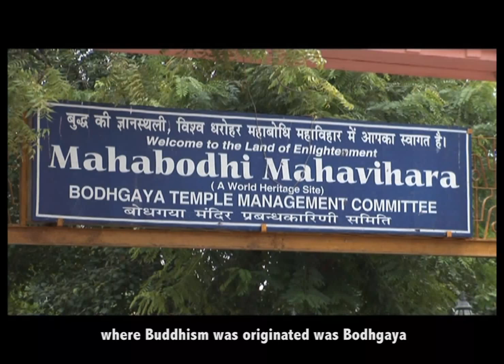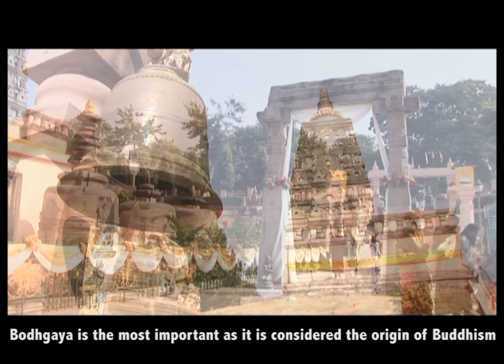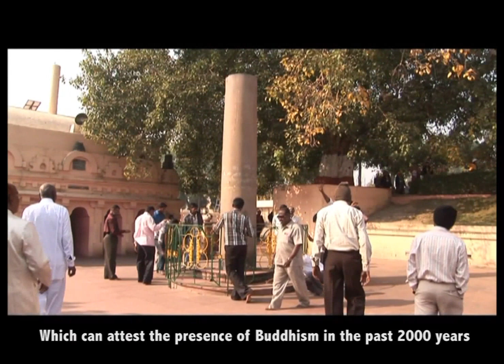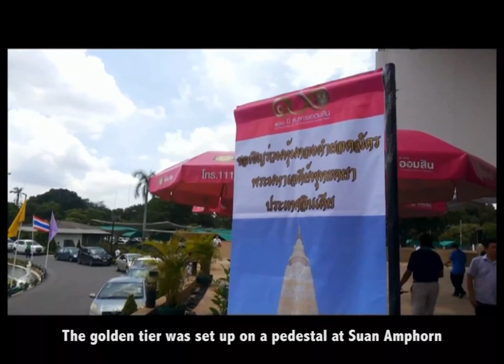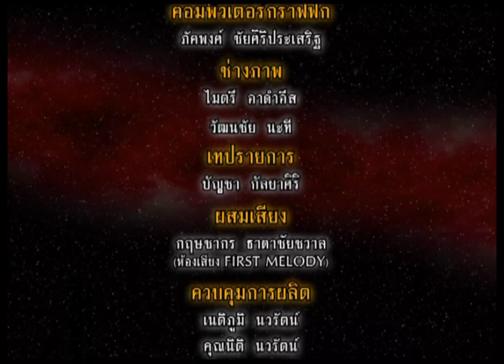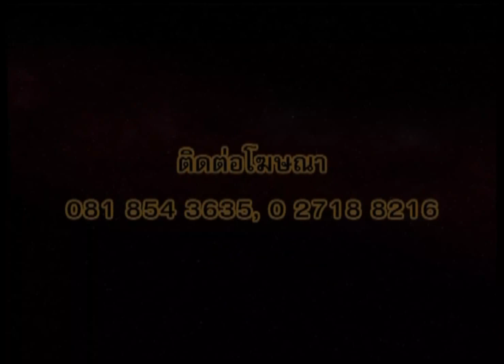Golden Spire Part2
2013

          Project to cover the summit of The Golden Spire Project

          commenced. Gold used were those that were received through

          donations by the laity as well as gold that was purchased - using

          , where by all of which were melted down in order to produce

          96.50% gold that had a total accumulated weight of

          290,336.84 grammes.

          His Serene Holiness Phra Somdej Wanarat of Bowonniwet

          Vihara Temple, as Chairman of the project, laid the gold on the

          summit of The Golden Spire Project. The project was completed

          on 16th November, 2014. "His Majesty king Bhumibol Adulyadej

          , The King of Thailand, Her Majesty Queen Sirikit, and His

          Holiness Somdet Phra Nyanasamvara, the Supreme Patriarch

          , graciously and faithfully led the people of Thailand in

          dedicating 289 kilograms of pure gold plated on the spire of

          The Mahabodhi Temple in their profound veneration and

          gratitude for all the Buddhas who attained supreme

          enlightenment at the sacred site.  May the virtue of this highest

          worship inspire the Thai nation to prosper with Buddhism and

          peace in perpetuity. 3 October 2013 Birthday Anniversary of

          His Holiness the Supreme Patriarch of Thailand"

2014

           Her Royal Highness Crown Princess Maha Chakri Sirindhorn of

           the Royal Kingdom of Thailand graciously presided over the

           ceremony of the project to adorn and cover the tiered umbrella

           of the Mahabodhi Stupa of Bodhgaya as the Chief Guest of

           Honour on 23rd February, 2014 in India.